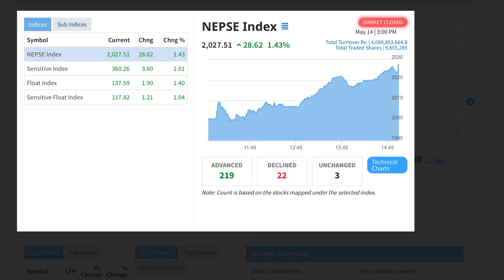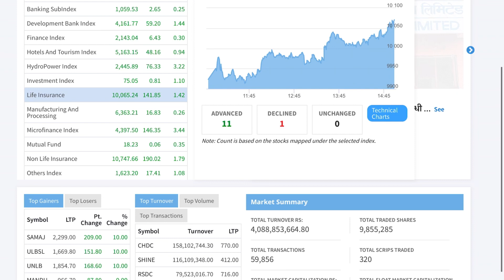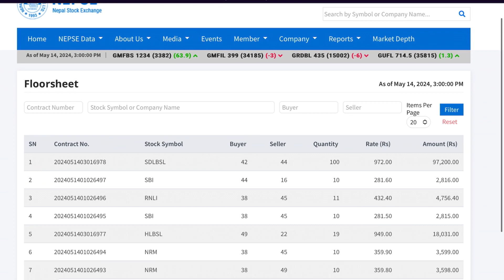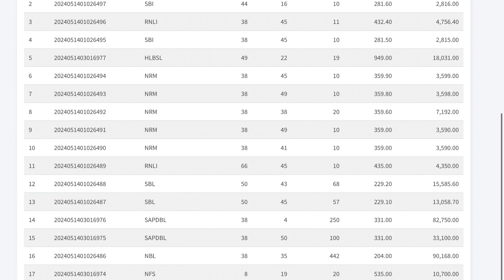NEPSE 14 May